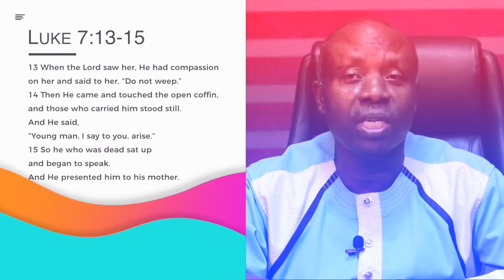Day Break with Bishop Dr. Nana Yiadom-Boakye. 30 04 20